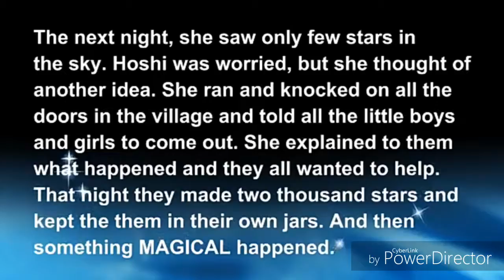HOW TO MAKE A LUCKY STAR🌟🌟WITH STORY📖📖AND REASON🤔🤔8TH VLOG 💖❤💜💛💚💙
So guys ito na po sorry medyo late ha heheh dahil may problem😭😭😭😭